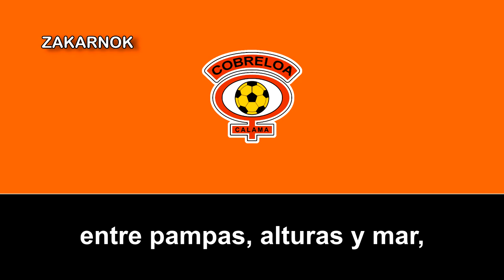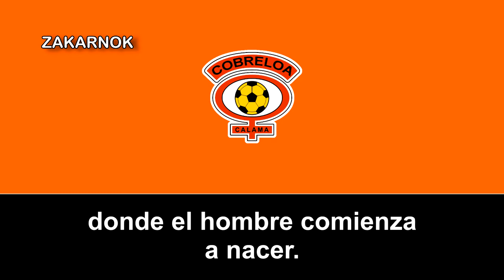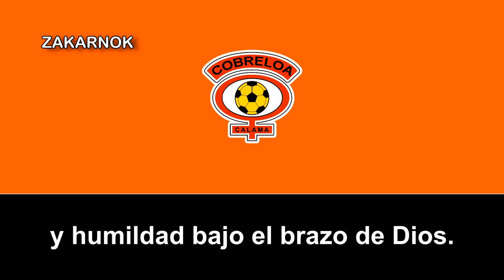Himno del Deportes Cobreloa (Versión 2)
OTRAS VERSIONES:

El Club de Deportes Cobreloa es una sociedad anónima deportiva de Chile, con sede en la ciudad de Calama, en la Región de Antofagasta. Fue fundado el 7 de enero de 1977 (sobre la personalidad jurídica del club amateur «Deportes El Loa»). Además del fútbol practica el Rugby y el Fútbol Femenino desde 2019. (También se incursionó en el Baloncesto y Fútbol-Sala pero al final no tuvo exito). El club estuvó casi toda su trayectoria en la máxima categoría del fútbol de Chile (con varios títulos incluido) hasta su primer descenso en 2015.

Los clásicos rivales son Deportes Antofagasta y Cobresal.

El nombre del club se debe a la unión de dos palabras, Cobre debido a que en la Provincia de El Loa se encuentran los yacimientos cupríferos más importantes de Chile, como la mina de Cobre a tajo abierto más grande del mundo, Chuquicamata. La otra palabra es Loa, que hace referencia al río que cruza la ciudad de Calama y que le da también el nombre a la Provincia.

A mediados de la década de los años 50, después de diversos llamados y exigencias de las personas, la comunidad deportiva de la zona decidió que Calama debía de tener un equipo profesional de fútbol, con el objetivo de dar un lugar de recreación a las familias y a la comunidad naciente del sector.

En el año 1959, Calama se proclama campeón de Chile en fútbol amateur por primera vez en su historia, bajo la dirección técnica de Roberto Rodríguez Antequera,14​ encuentro que tuvo lugar en el Estadio Municipal de Calama ante la escuadra de Club Thomas Bata de Peñaflor. Esta participación del equipo local hizo que la localidad expresara con más fuerza la necesidad de poseer un equipo profesional de fútbol. Ello hizo que varios técnicos de la época se unieran con la idea de que Calama pudiera tener un club que estuviese en el profesionalismo.

Se eligió a Club Sports Cóndor como la primera institución de Calama que entraría al profesionalismo, el que poseía el total apoyo por parte de la empresa CODELCO para las necesidades de traslado que requerían los equipos visitantes para llegar a Calama. Para esto, la primera acción que se emprendió para el objetivo, fue la obtención de la personalidad jurídica, la que se le logró de forma rápida y permitió que se constituyera como el primer club de la ciudad en materializar dicho trámite. Luego, se efectuó la postulación del club al profesionalismo y el primer intento fue por medio del gerente de negocios de la CODELCO, Carlos Seguel, el que a finales del año 1962, fue nombrado como presidente del club, su principal responsabilidad era forjar el vínculo entre el club con la Corporación Nacional del Cobre. La respuesta a la postulación para el profesionalismo fue negativa, el motivo crucial fue por la lejanía de la ciudad de Calama con la capital del país, condicionando la aceptación del equipo solo si este se unía con un equipo de la zona central del país.

En 1967, la Asociación Nacional de Fútbol Amateur autoriza al Club Sport Cóndor a postular nuevamente al fútbol profesional. Este acto fue realizado en el recinto del Estadio Techado de la ciudad de Calama y para esto se acordó que las personas Roberto Rodríguez y Domingo Iraola, los que estaban ligados al futbol de la zona, viajasen a Santiago a entrevistarse con el presidente de la central de fútbol, Nicolás Abumohor, con el objetivo de plantear la postulación. Sin embargo, no se logró el objetivo nuevamente por la misma razón, debido a que en ese entonces el fútbol profesional para Chile se constituía a partir del límite de la ciudad de Coquimbo hasta la ciudad de Los Ángeles y la ciudad de Calama se encuentra fuera de ese rango geográfico.

En 1973 nace «Deportes El Loa» a partir de la misma personalidad jurídica que Club Sports Cóndor. Este club poseía una selección de exponentes de la disciplina de Chuquicamata y Calama con el fin de crear una unidad comunal en torno al equipo, el que comenzó a participar contra equipos de Primera División, en los que se incluye un partido contra la Selección de fútbol de Cuba. Este equipo contaba con el apoyo de CODELCO al igual que su predecesor y contaba entre sus filas con jugadores como Serapio Marín, Martín Cáceres, Héctor Fuentes y Juan Marín, quienes estuvieron en el profesionalismo.